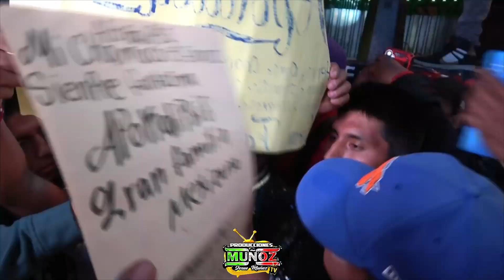😱LLEGO de SORPRESA SONIDO MISTERCHOCKY al ANIVERSARIO DE PRODUCCIONES MUÑOZ TV 🔴Col. EL CARMEN 2023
🔴NO TE PIERDAS MAS EL MEJOR CONTENIDO DEL AMBIENTE SONIDERO QUE PUEDAS VER!!
🔴ENCUENTRA SOLO AQUI A LOS MEJORES SONIDOS Y LOS MEJORES MOMENTOS SONIDEROS 2023!